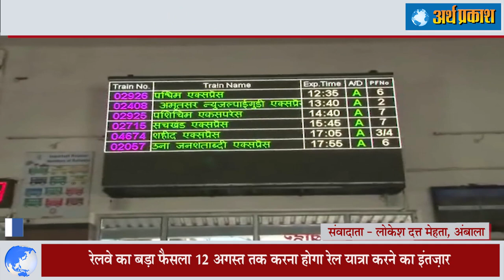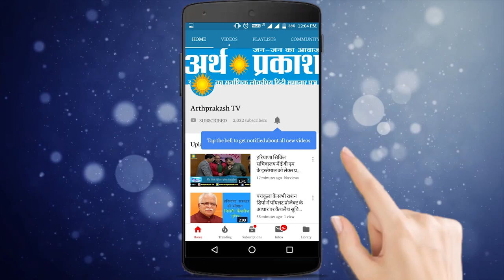ख़बरें Superfast - Cyber City पर टिड्डी अटैक, रेलवे यात्रियों के लिए बुरी खबर, देखें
हरियाणा के झज्जर के कुछ गांवों में टिड्डी दल ने हमला किया। ग्रामीण ट्रैक्टर से टिड्डियों को भगाने की कोशिश कर रहे हैं वहीँ टिड्डी दल ने गुरुग्राम के रिहायशी इलाके में भी धाबा बोल दिया है

देश में कोरोना संक्रमण के बढ़ते मामलों को देखते हुए भारतीय रेलवे ने बड़ा फैसला लिया है। रेलवे ने 12 अगस्त तक रेगुलर ट्रेन नहीं चलाने का आदेश जारी किया है। इससे पहले अगर किसी ने टिकट बुक करवाया है तो उन्हें 100 फीसदी रिफंड किया जाएगा। रेलवे ने सभी रेगुलर मेल, एक्सप्रेस, पैसेंजर और सब-अर्बन ट्रेनों को 12 अगस्त तक कैंसिल किया गया है। केवल स्पेशल ट्रेने ही चलेंगी

कोविड-19 के कारण विवाह शादियों में जो केवल 50 लोगों के शामिल होने की अनुमति दी गई है। इसके साथ ही 10 बैंड-बाजे वालों को भी राहत दी जाए। यह मांग पूर्व सांसद एवं भाजपा की राष्ट्रीय कार्यसमिति के सदस्य सत्यपाल जैन ने चंडीगढ़ के प्रशासक वीपी सिंह बदनौर एवं केंद्रीय गृह सचिव अजय कुमार भल्ला को पत्र लिखकर की है। उन्हाेंने कहा कि इससे समाज का गरीब वर्ग भी अपने परिवार का पाेषण कर सकेगा।

पाकिस्तान सिख श्रद्धालुओं के लिए करतारपुर कॉरिडोर 29 जून से खोलने की तैयारी कर रहा है। यह जानकारी पाकिस्तान के विदेश मंत्री शाह महमूद कुरैशी ने शनिवार को ट्वीट कर दी। उन्होंने कहा, 29 जून को महाराजा रणजीत सिंह की पुण्यतिथि है। हम चाहते हैं कि इस दिन कॉरिडोर खुल जाए। इसके लिए हम भारत से बात कर रहे हैं।

शुक्रवार को पंजाब में पहली महिला मुख्य सचिव के रूप में विनि महाजन ने पदभार संभाला और प्रदेश के लिए उनकी आगे की रणनीति क्या रहेगी इस पर भी सचिव ने खुलकर अपने विचार रखे

हरियाणा में पीडब्ल्यूडी बीएंडआर के माध्यम से होने वाले विकास कार्यों में अब पारदर्शिता बढ़ेगी। सड़कों और भवनों के निर्माण के दौरान होने वाली पैमाइश पर भ्रष्टाचार का खेल भी रुकेगा। इस काम को अब डिजिटलाइज किया जाएगा। एक विशेष जीपीएस बेस ट्रैकिंग सिस्टम से इस पर जेई से लेकर चीफ इंजीनियर स्तर के अफसर नजर रख सकेंगे।

सोलन मे व्यपार मंडल का कार्यकाल समाप्त हो चुका है। कार्यकाल समाप्त होते ही चुनावी सरगर्मीया तेज हो गई है।सोलन मे व्यपारियों ने बैठक कर व्यपार मंडल के चुनावो की रूप रेखा तैयार की व साथ ही वर्तमान व्यपार मंडल के अध्यक्ष से चुनाव करवाने की बात कही ।